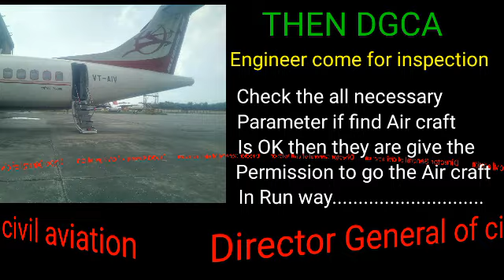My first vlog, life at Air India as a engineer